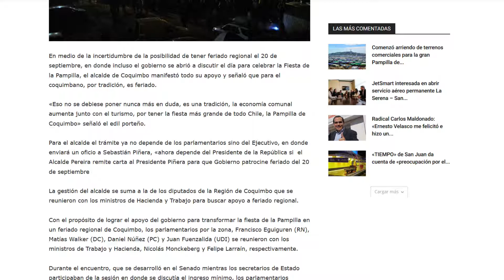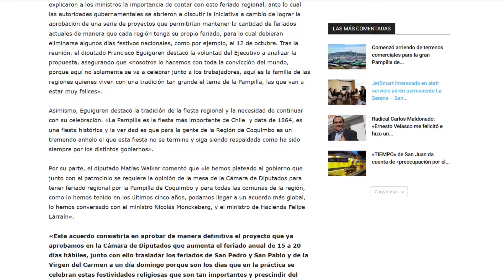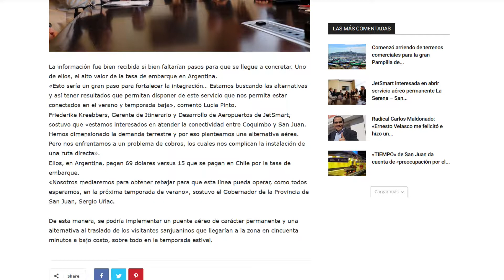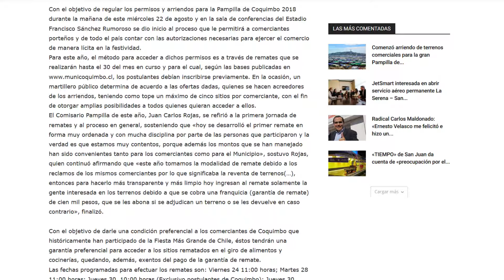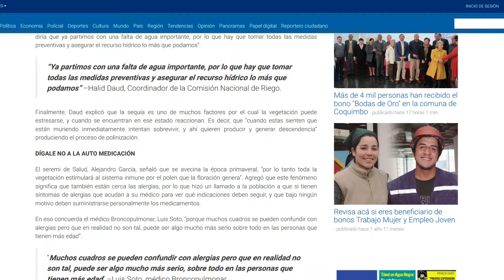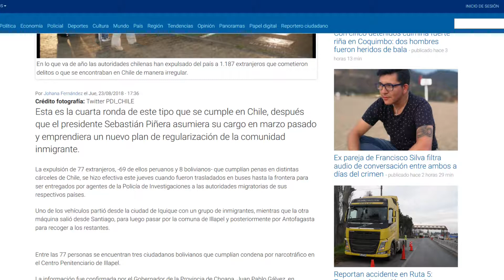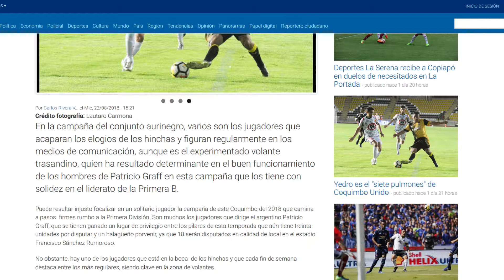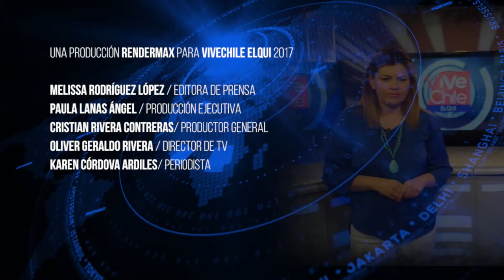INFORMATIVO 24 agosto 2018